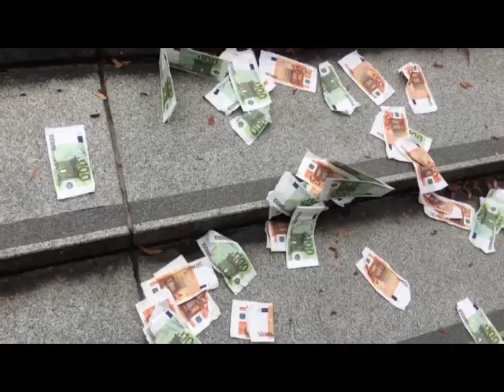Paprika Piroschka: Deutsche Vita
Deutsche Vita  - das neueste Lied von Paprika Piroschka über das Leben in Deutschland.